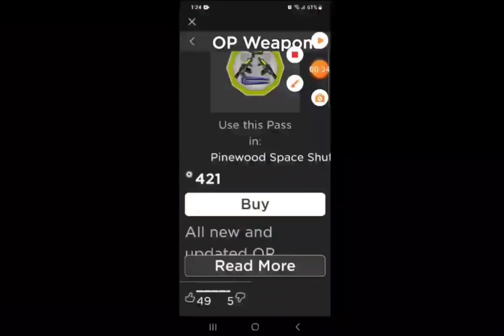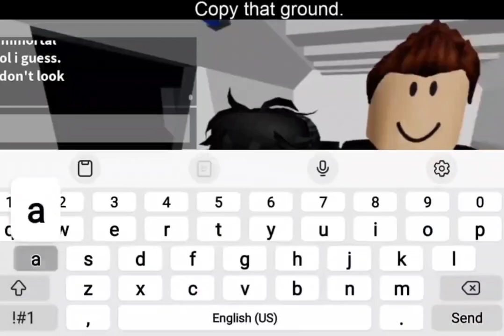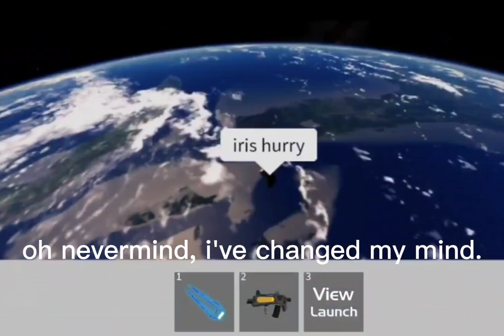a totally normal pinewood space shuttle video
the weapons were a good and bad waste of robux